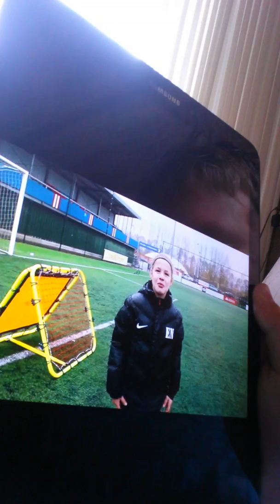Esra neter kijken